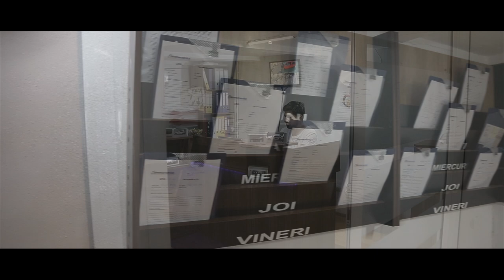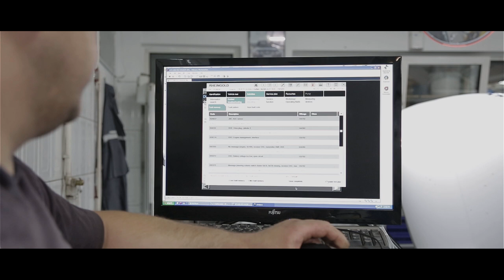Prezentare Bimmer Service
Prezentarea oficiala Bimmer Service